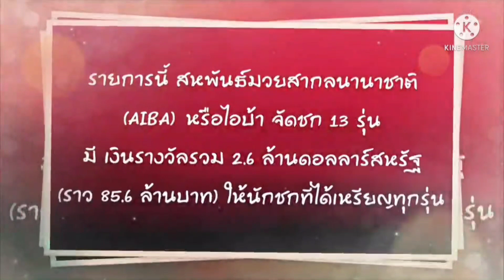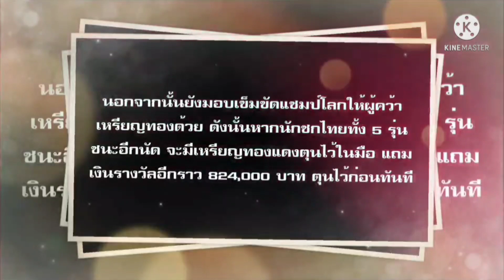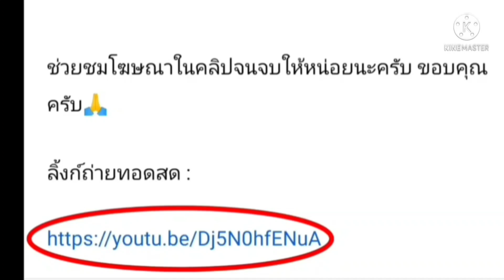ลิ้งค์การถ่ายทอดสด Ring B เริ่ม 24:00น. คู่ที่ 2 ธนรัฐ แสงเพชรรุ่นฟลายเวต(51 กก.)รอบก่อนรอง 4พ.ย. 64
ลิ้งค์การถ่ายทอดสด Ring B เริ่ม 24:00น. คู่ที่ 2 ธนรัฐ แสงเพชรรุ่นฟลายเวต (51 กก.) รอบก่อนรอง 4พ.ย. 64 รอบก่อนรอง มวยสากลชิงแชมป์โลก

4 พ.ย. 64

มวยสากลสมัครเล่นชิงแชมป์โลก

Ring A เริ่ม คู่แรก  19:00 น.

คู่ที่ 2 - วุฒิชัย ยุระชัย
รุ่นไลต์ฟลายเวต (48 กก.)

คู่ที่ 10 - “หลานสมจิตร”  วีระพล จงจอหอ
รุ่นมิดเดิ้ลเวต (75 กก.)

Ring B เริ่ม คู่แรก  24:00 น.

คู่ที่ 2 - ธนรัฐ แสงเพชร
รุ่นฟลายเวต (51 กก.)

ลิ้งค์บันทึกการแข่งขัน

คู่ที่ 6- สมชาย วงศ์สุวรรณ
รุ่นไลต์เวลเตอร์เวต (63.5 กก.)

คู่ที่ 4 - รุตชการญ์ จันทร์ตรง
รุ่นเฟเธอร์เวต (57 กก.)

มวย
มวยสากล
วีระพล จงจอหอ
สมจิศร จงจอหอ
รุชการญ์ จันทร์ตรง
มวยสากลชิงแชมป์โลก
มวยสากลชายชิงแชมป์โลก
เซอร์เบีย
วุดมิชัย ยุระชัย
ธนรัฐ แสงเพชร
สมชาย วงศ์สุวรรณ
อธิชัย เพิ่มทรัพย์
จักรพงศ์ ยมโคตร
ปฏิภาณ อุทัยดา
คุณาธิป ปิดนุช
พีรภัทธ์ เยียะสูงเนิน